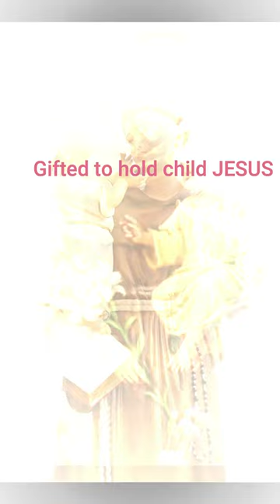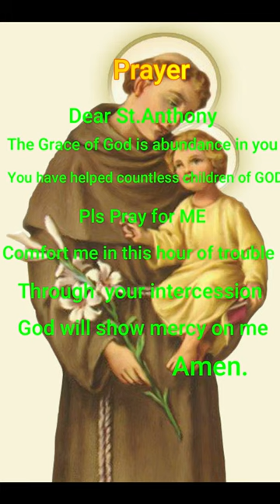ST ANTHONY OF PADUA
Pray to St. Anthony of Padua, Encouraging Spritural life.

1. This video has no negative impact on the original works ( It would be actually be positive          for them)
   2. This video is to increase faith in Almighty GOD
   3. It is not transformative in nature.
   4. I ony used bits and pieces of the image to get the point across where necessary

   Pls dont't claim copywrite /strike my videos, Bcoz there is lot of hardwork done to create this video.